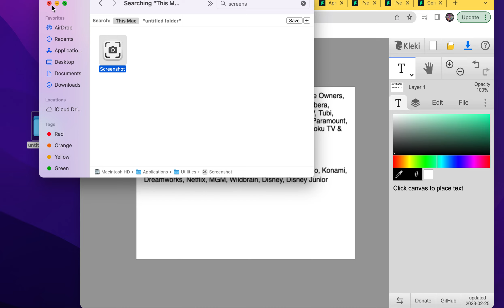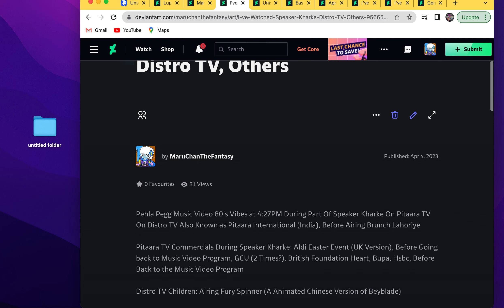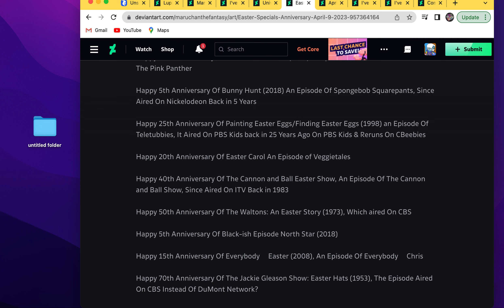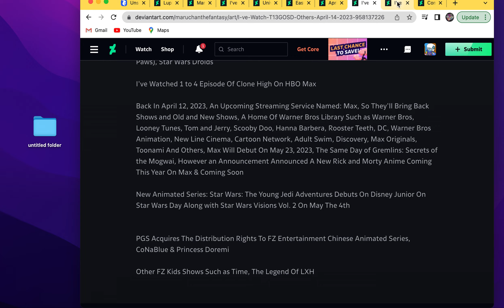M-onth M-emories April 2023 (14+) 4/22/23 E-a-r-t-h D-a-y 🌎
0:00 4️⃣/2️⃣2️⃣/2️⃣3️⃣
0:14 L-u-p-i-n i-i-i S-u-n-t-o-r-y, L-o-o-n-e-y T-u-n-e-s, T-h-e V-e-n-t-u-r-e B-r-o-s
0:23 R-o-o-k-i-e R-o-b-o-t E-x-p-l-o-r-e-s T-h-e W-o-r-l-d
0:28 T-h-e G-r-e-a-t-e-s-t L-i-v-i-n-g S-h-o-w
0:32 U-n-i-v-i-s-i-o-n A-p-r-i-l 2️⃣0️⃣2️⃣3️⃣
0:41 A-d-u-l-t S-w-i-m C-a-n-a-d-a A-p-r-i-l 2️⃣0️⃣2️⃣3️⃣
0:47 A-m-c A-p-r-i-l 2️⃣0️⃣2️⃣3️⃣
1:02 L-u-p-i-n i-i-i O-n T-u-b-i, T-T-G M-a-r-a-t-h-o-n
1:09 P-l-u-t-o T-v C-o-m-m-e-r-c-i-a-l-s A-p-r-i-l a-n-d O-t-h-e-r-s
1:31 P-i-t-a-a-r-a T-V a-n-d O-t-h-e-r-s O-n D-i-s-t-r-o T-v
1:56 U-n-i-v-i-s-i-o-n C-o-m-m-e-r-c-i-a-l-s D-u-r-i-n-g D-e-s-p-i-e-r-t-a A-m-e-r-i-c-a
2:06 B-u-r-g-e-r K-i-n-g a-n-d S-t-a-r-b-u-c-k-s
2:12 E-a-s-t-e-r S-p-e-c-i-a-l A-n-n-i-v-e-r-s-a-r-y
2:40 B-a-n-n-e-d E-p-i-s-o-d-e-s
2:47 T-h-e 1️⃣3️⃣ G-h-o-s-t-s O-f S-c-o-o-b-y D-o-o
3:03 C-l-o-n-e H-i-g-h, M-a-x, S-t-a-r W-a-r-s
3:06 P-r-i-n-c-e-s-s D-o-r-e-m-i A-n-d C-o N-a B-l-u-e
3:11 C-a-t-c-h T-e-e-n-i-e-p-i-n-g E-p-i-s-o-d-e 1️⃣2️⃣ T-o 1️⃣7️⃣
3:13 A-n-n-i-v-e-r-s-a-r-y a-n-d O-t-h-e-r-s
3:21 A-b-c S-y-n-d-i-c-a-t-i-o-n C-o-m-m-e-r-c-i-a-l-s D-u-r-i-n-g K-e-l-l-y a-n-d M-a-r-k
3:49 C-a-t-c-h T-e-e-n-i-e-p-i-n-g A-n-d O-t-h-e-r-s
3:55 D-i-s-c-o-r-d C-o-m-m-e-r-c-i-a-l-s D-u-r-i-n-g M-a-x-i-m-i-l-i-a-n D-o-o-d G-a-m-e-p-l-a-y O-f M-a-r-v-e-l V-s C-a-p-c-o-m 3️⃣